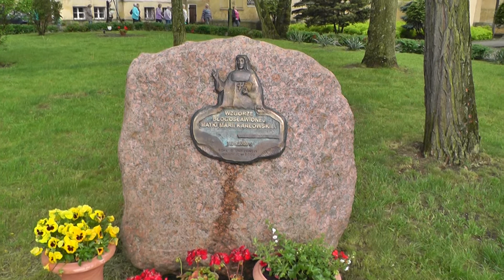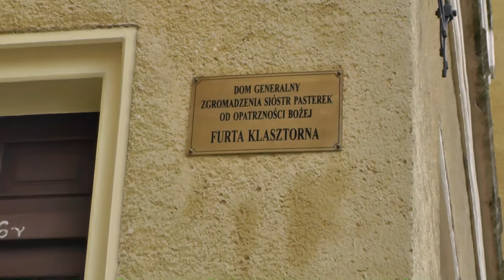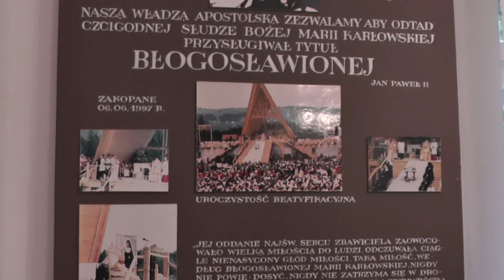Jabłonowo Pomorskie. Pałac Narzymskich - Dom Generalny Sióstr Pasterek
Dawny neogotycki pałac Narzymskich dziś jest klasztorem i Domem Generalnym Sióstr Pasterek od Miłosierdzia Bożego.

Zgromadzenie Sióstr Pasterek od Opatrzności Bożej - polskie zgromadzenie zakonne na prawie papieskim założone przez bł. Marię Karłowską.

Zgromadzenie pomaga samotnym matkom i ich dzieciom poprzez budowanie dla nich schronisk. Siostry zakonne służą również jako pielęgniarki w szpitalach i zakładach opiekuńczo-leczniczych. Angażują się w posługę duszpasterską Kościoła katolickiego przez pracę katechetyczną i parafialną.